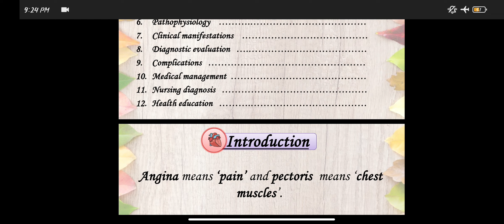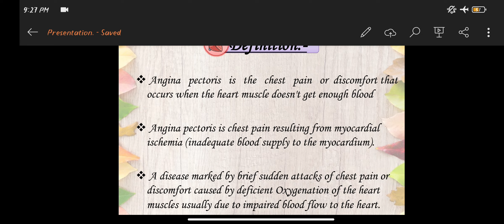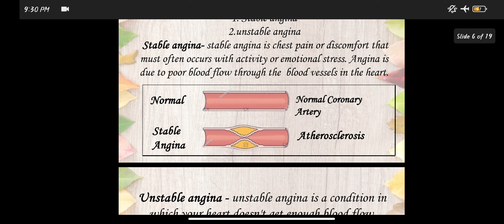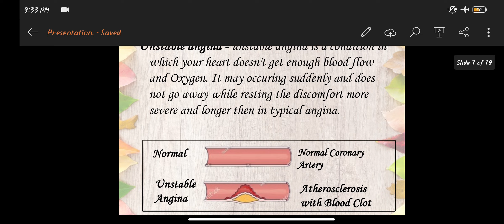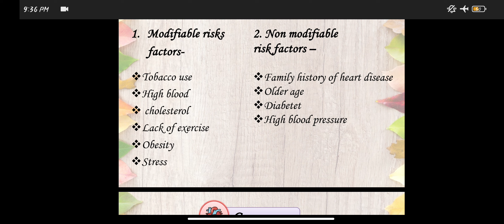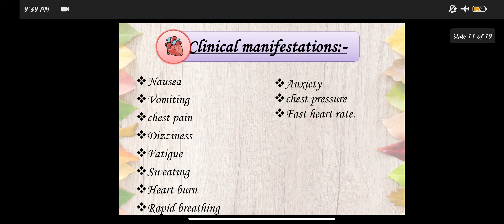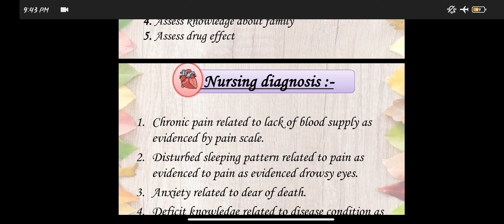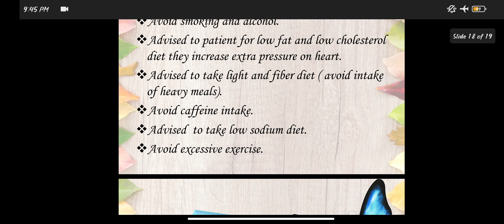angina pectoris (coronary artery disease /arthesclerosis) 🗒️📝link in description dwnld pdf here 🔽